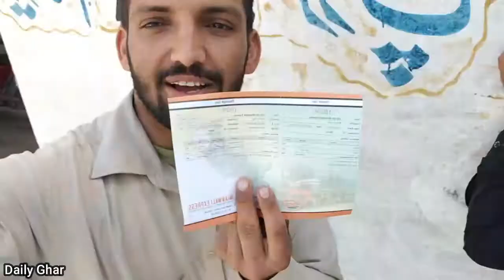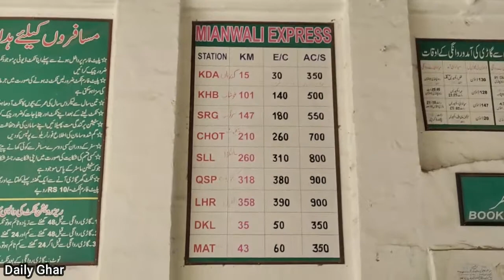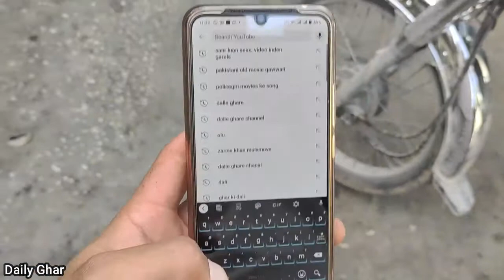Mein ney Ticket kra li Abb Ja rha hoon || daily work || Daily Ghar